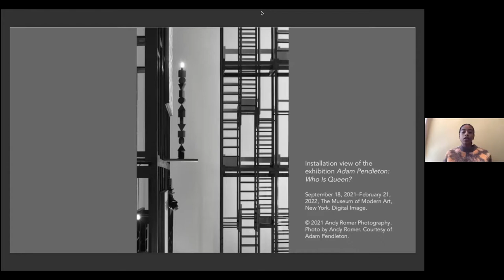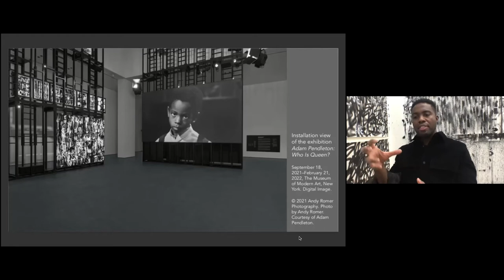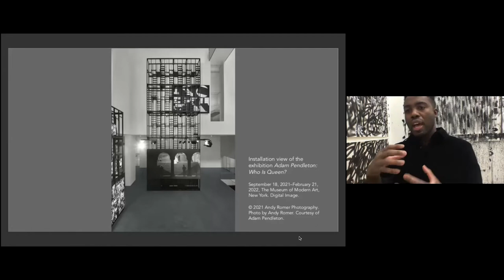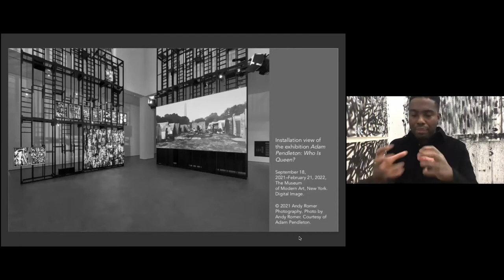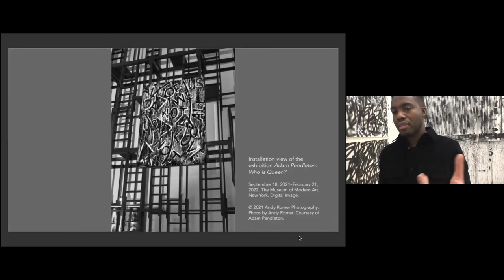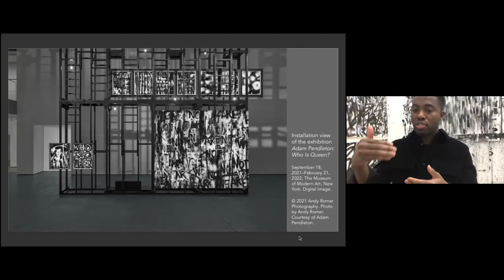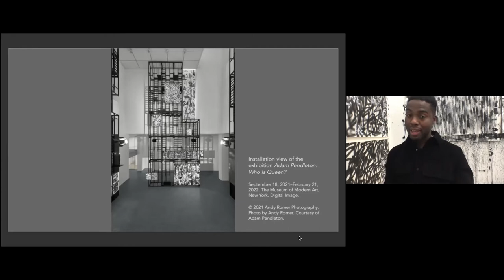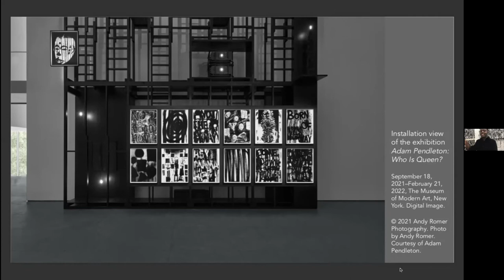NSE #468 | Adam Pendleton with Amanda Gluibizzi & Zoë Hopkins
Artist Adam Pendleton joins Rail Artseen Editor Amanda Gluibizzi and Rail Artseen contributor Zoë Hopkins for a conversation. We conclude with a poetry reading by Ama Birch.

Artist Adam Pendleton’s multidisciplinary practice uses text, gesture, and appropriated imagery to reconsider social resistance, avant-garde art, and underrepresented historical movements. Across silkscreen paintings, photographic collage, video, performance, and publishing, Pendleton filters ideas and aesthetics from the Black Arts Movement, Minimalism, Conceptualism, and Dada through a graphic, monochromatic palette. Pendleton describes his work as “Black Dada,” a phrase coined by the poet Amiri Baraka. He has exhibited in New York, London, Paris, Berlin, Seoul, and Johannesburg. His work belongs in the collections of the Guggenheim Museum, the Hirshhorn Museum and Sculpture Garden, the Long Museum, the Los Angeles County Museum of Art, the Museum of Modern Art, and the Tate.

Formerly Associate Professor at Ohio State University, Amanda Gluibizzi is the founding Co-Director of the New Foundation for Art History (NFAH) and Artseen Editor for the Brooklyn Rail. She specializes in mid- and late-20th century art, design, and urbanism in the United States, Europe, and Latin America. Amanda is the author of Art and Design in 1960s New York (Anthem Press, 2021).

Writer Zoë Hopkins studies Art History and African American Studies at Harvard University. Her writing has appeared in Hyperallergic, the Brooklyn Rail, and Whitehot Magazine of Contemporary Art.

The Rail has a tradition of ending our conversations with a poem, and on this day we were fortunate to have Ama Birch reading.

Poet Ama Birch is the author of three books, Faces in the Clouds, Sonnet Boom!, Ferguson Interview Project, and a video game available for android, Space Quake by Ama Birch. She has a Master of Fine Arts in Creative Writing from the California Institute of the Arts.